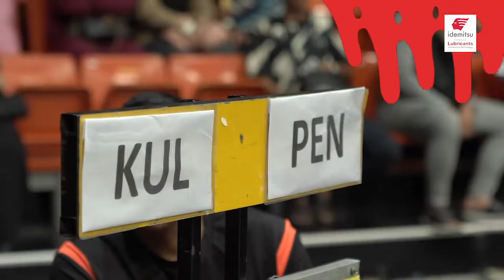Tekong Johor Tigris Terkejut!!! | Idemitsu | STL 2022/23